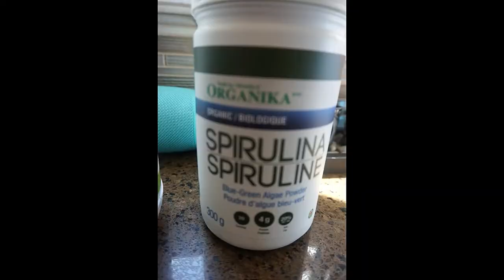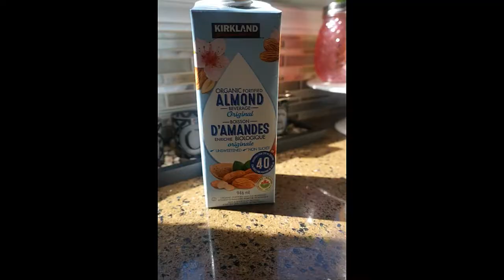Amazing Superfood Protein Balls! // Vegan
Do you want a super easy recipe that is healthy & you can take on the go?

Here's my quick and easy recipe for Vegan Superfood Protein Balls! I first created them for St. Patrick's Day and the recipe is up on my blog is you want to check it out

I love how easy it is to bring these yummy snacks on the go with you. I enjoy these often at work. I feel good about having something that is made with healthy ingredients instead of vending machine junk!

Superfood Protein Balls

- 1 tbsp Spirulina
- 1 cup Oat Flour
- 1 cup unsweetned Peanut Butter
- 2 Scoops of Protein Powder
- 1 heaping tbsp of Hemp Hearts
- 1/3 cup unsweetened Almond or Coconut Milk
- 2-3 tbsp pure Maple Syrup

* TAG me on IG if you make my recipe! I'd love to see your pics! *

-VeganMommyDee